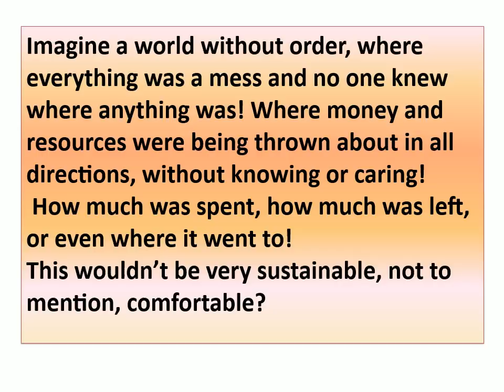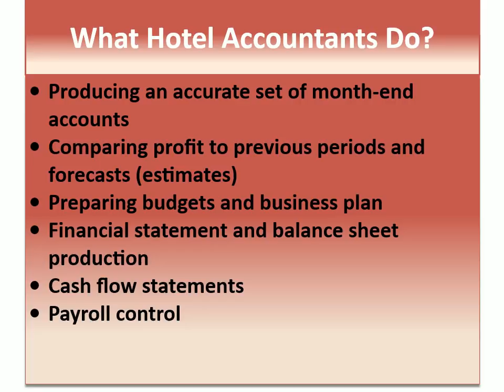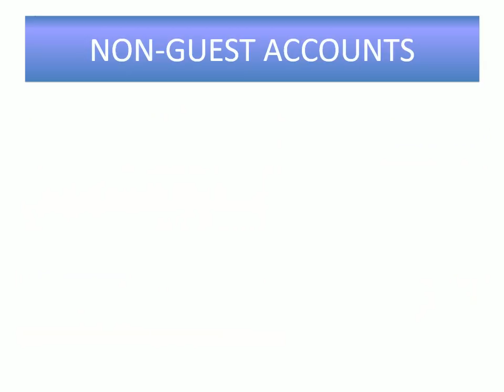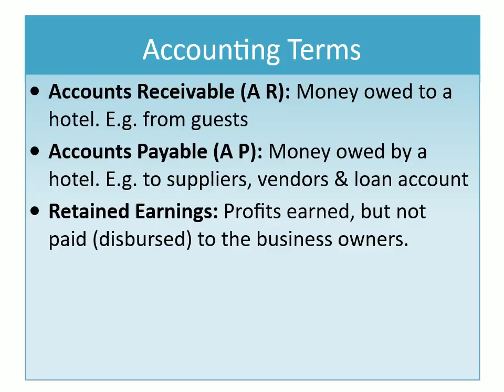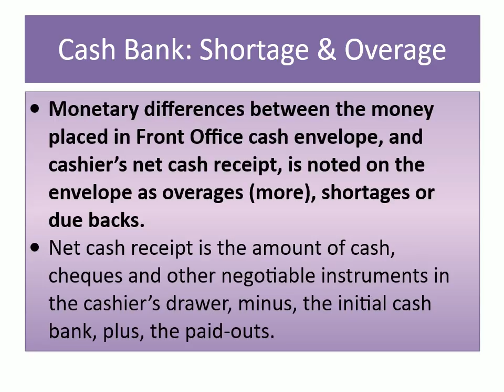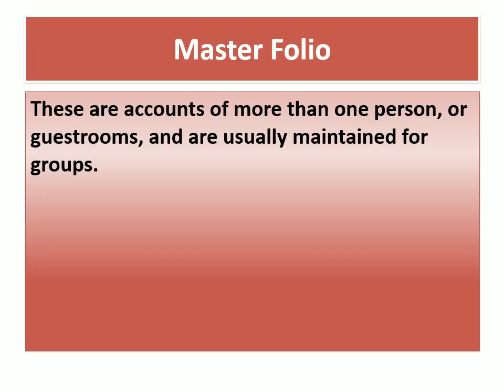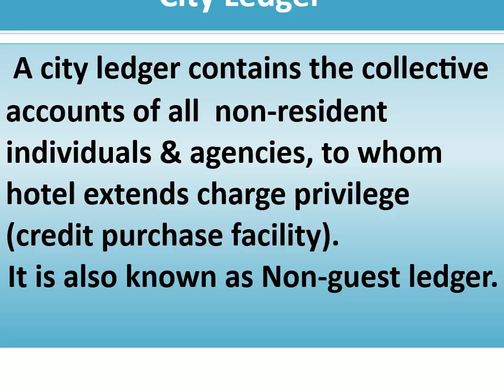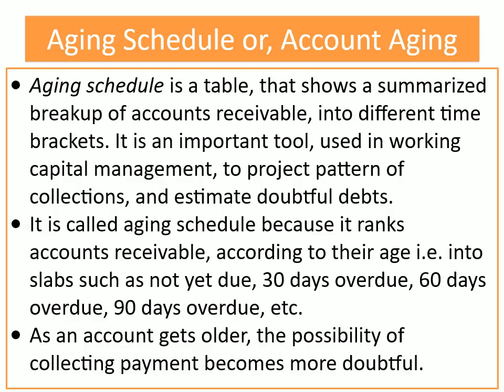Accounting In Hotel? What is debit & credit in hotel guest bill? Charge privilege?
Test your mastery over Hotel Front Office accounting concepts, by mastering this online self-assessment quiz.

A simple video, to help the students, understand, the basic concepts of Hotel Front Office Accounting.